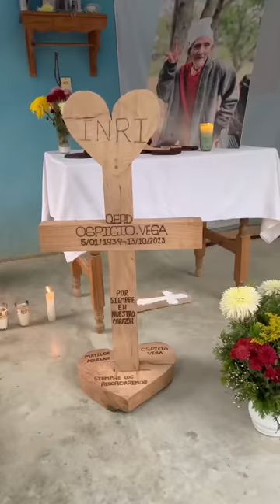Haciendo la cruz para mi abue/mariajessica🕊️🫶🏻